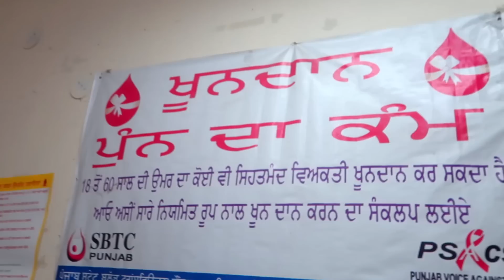ਮੋਟਰ ਤੇ ਪੈਸੇ ਬਚ ਗਏ 🇨🇦 ਕੈਨੇਡਾ ਬਾਰੇ ਹਰ ਕੋਈ ਪੁੱਛਦਾ ⏱ Do Kam Bahut Jaroori 🩸Blood Donate